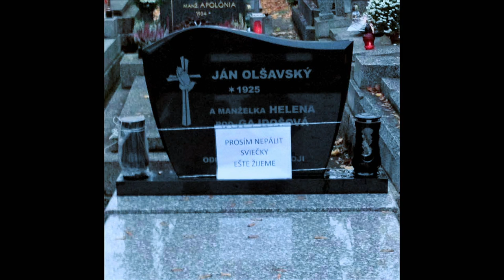Stalo se - Show Jana Krause 21. 6. 2017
Hosté: Zpěvačka Dara Rolins, herec a moderátor Michal Kavalčík a Michael G. S. Londesborough, britský vědec žijící a pracující v ČR.